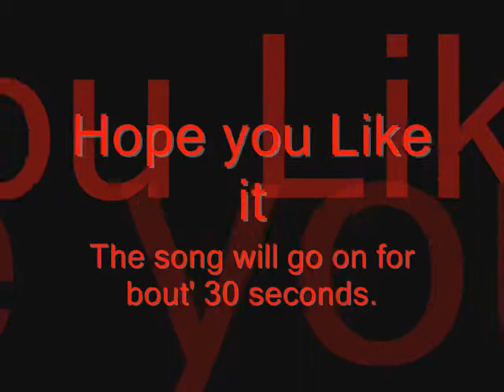Brolly Rides The Lightning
My first AMV Hope you Likee It. Dont forget to rate and comment.